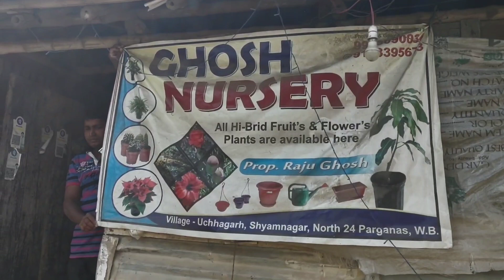Best wholesale nursery in Kolkata|Cheapest nursery in Kolkata starting rs 10|kalyani Hiwa